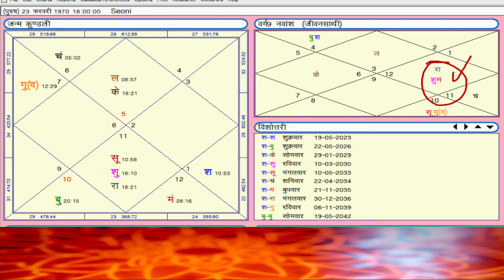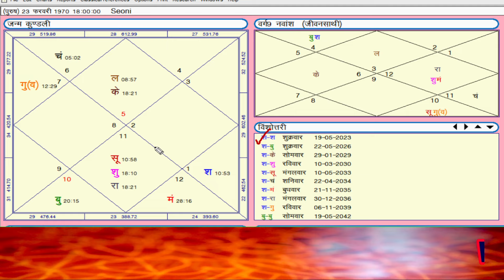वाणी के कारण ही होता है बड़ा नुकसान, यदि इस स्थिति में हो बुध। कही आप भी तो दूसरों की बातो के नहीं..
9 ग्रहों का 12 भाव में प्रभाव